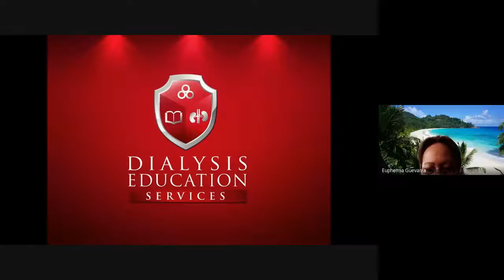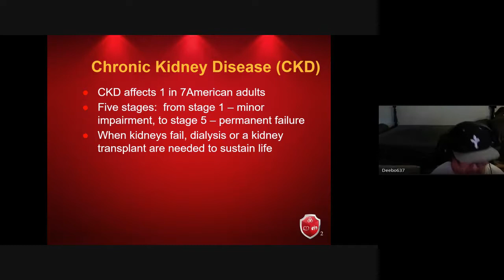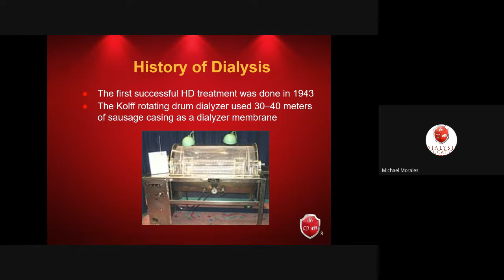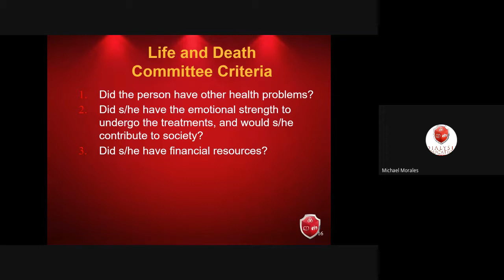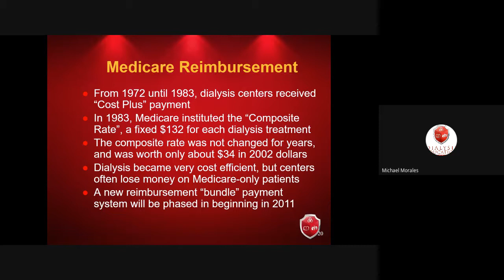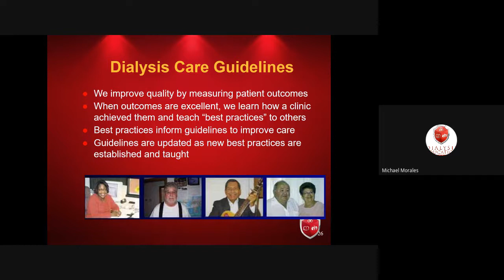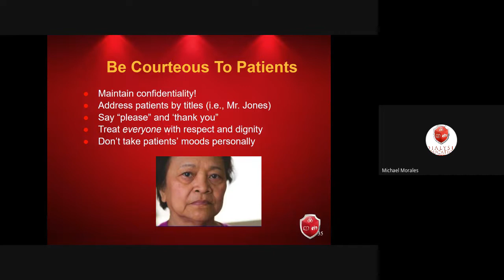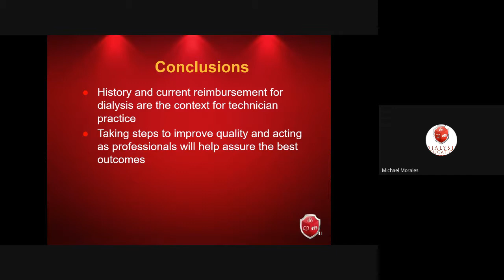Overview of Chronic Kidney Disease